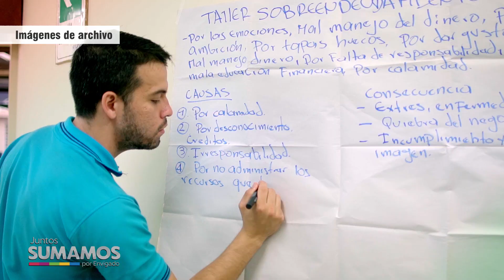Envigado Te Presta